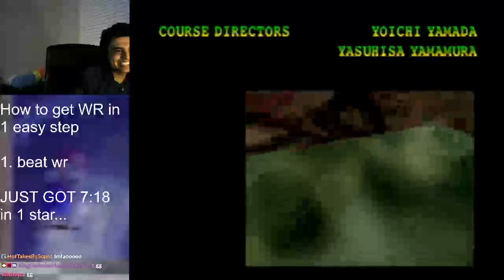[English Version] 1 Star in 7:18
Accidentally got this on the wrong version lol
further into top 10 not bad
__Usually live @Twitch__